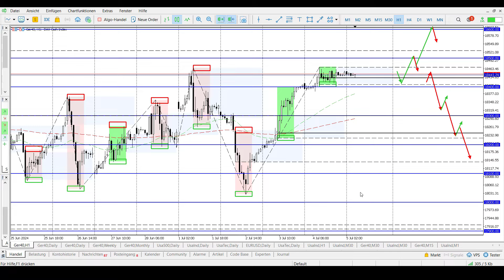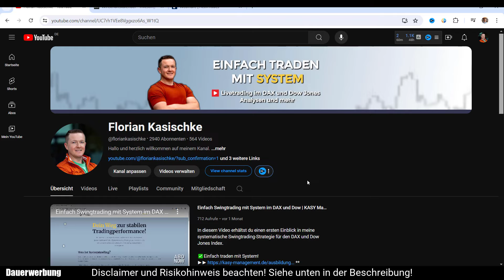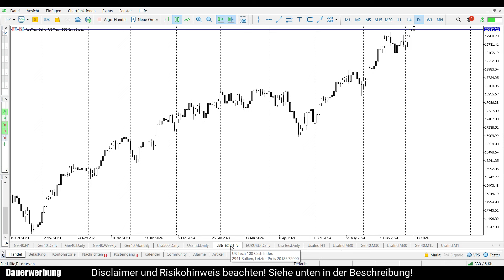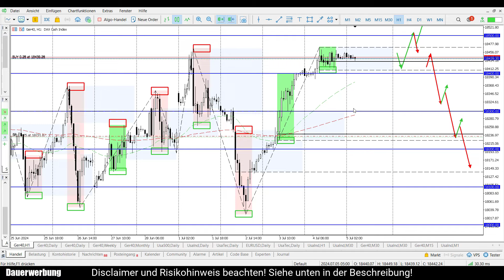DAX bleibt Long vor NFP-Zahlen! | Daily DAX Morgenanalyse am 05.07.2024 | Florian Kasischke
✅Einfach traden mit System!

DAX Livetrading-Webinar bei ActivTrades. Jeden 2. Freitag ab 09.30 Uhr!

▬▬▬▬ Meine Partner ▬▬▬▬
GBE brokers

2. Risikohinweis